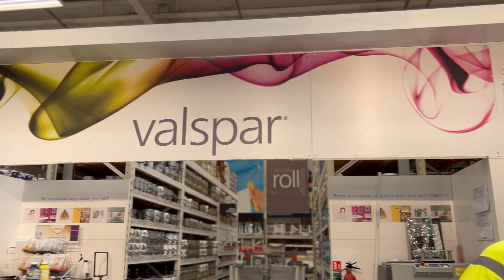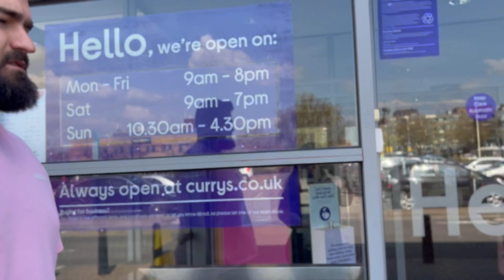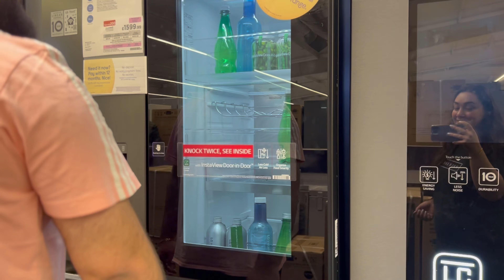ÇILGIN BOYA RENKLERİ - İNŞAAT VE EV ALIŞVERİŞİ - KOŞUŞTURMA - LÜKS AFTERNOON TEA | GÜNLÜK VLOG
Kanalımıza Hoşgeldiniz!

Sizleri Seviyoring!!